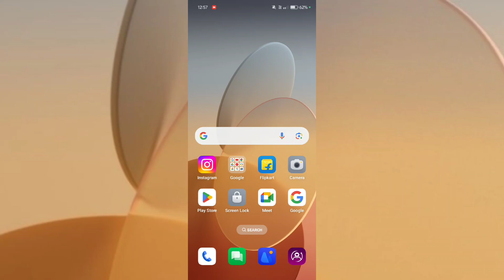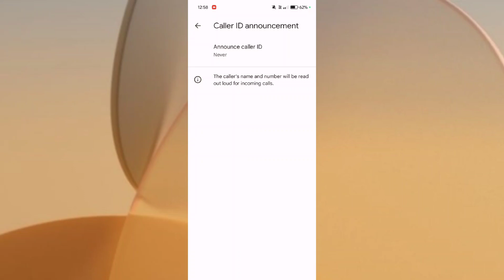Realme C65 5G Call Aane Par Naam bolna Band kare | How to Disable Caller ID Announcement